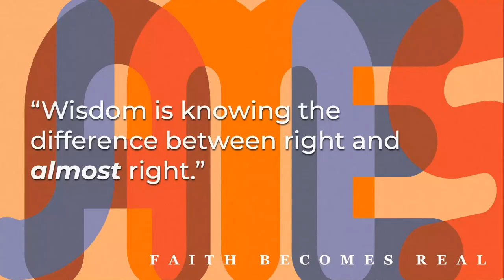James: Quick to Listen, Slow to Speak (Sunday June 26, 2022)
Quick to Listen, Slow to Speak
Series: James
Jordan Rice
James 1:19-21

Let everyone be quick to listen, slow to speak, and slow to anger.